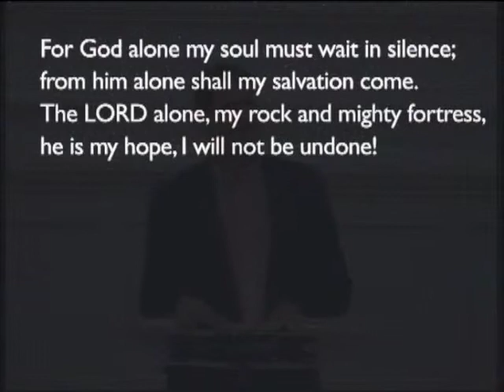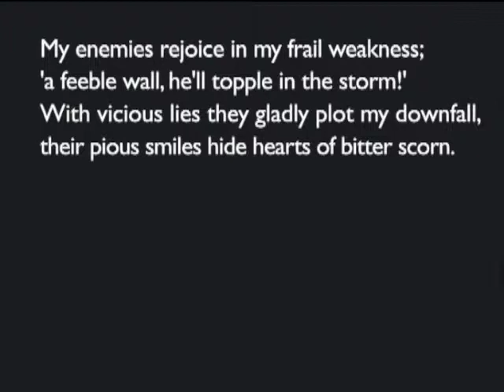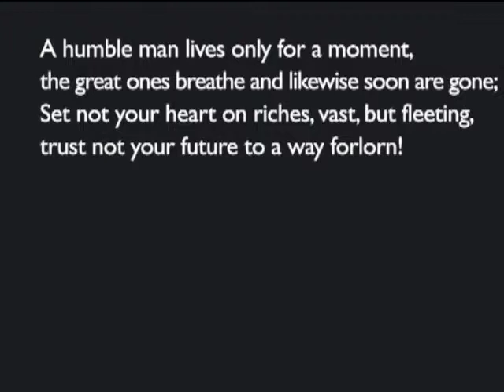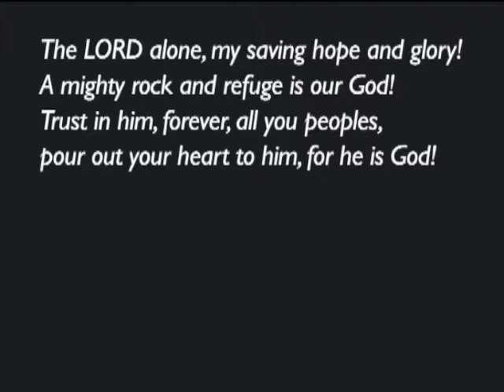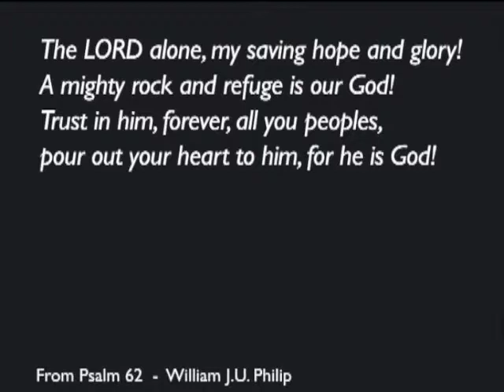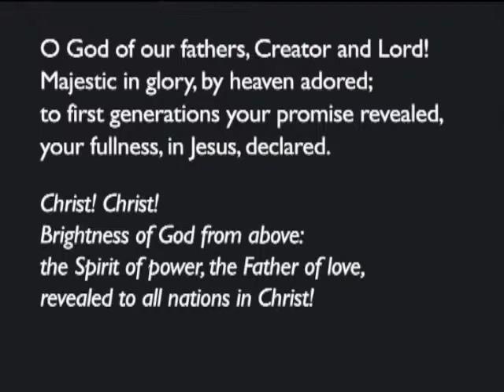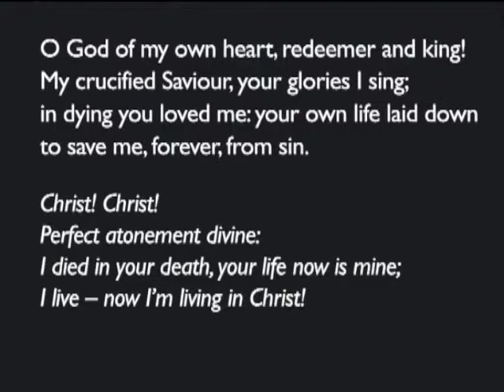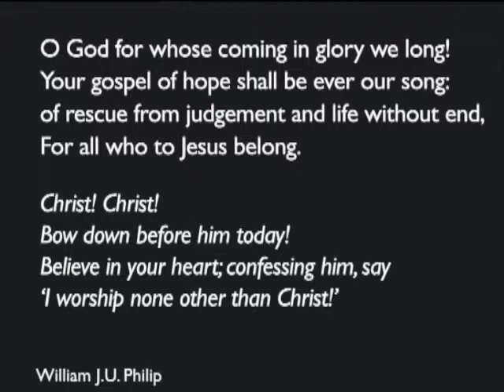180520pm - Haggai 1